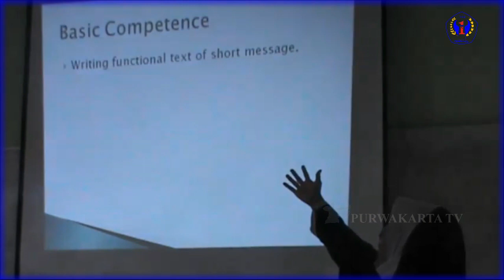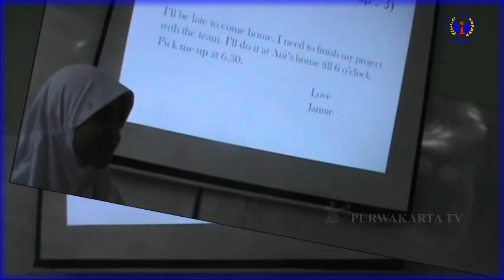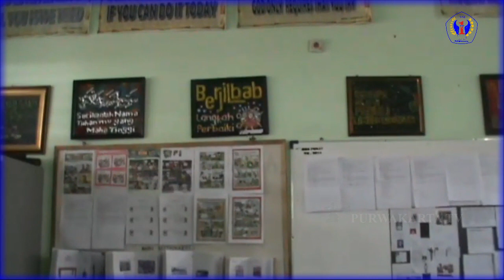PEMBELAJARAN BAHASA INGGRIS KELAS 9 KURIKULUM 2013 GURU MODEL NINA SUTRIANA, S Pd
PEMBELAJARAN BAHASA INGGRIS KELAS IX DI SMPN 1 PURWAKARTA JAWA BARAT
Materi : - Basic Competence
               - Writing Fuctional Text
               - Of Short Massage

Tembang : Ibu Rama
Juru Sekar : Anggi & Sandi
Sangg/Rumpaka : Kang Dedi Mulyadi